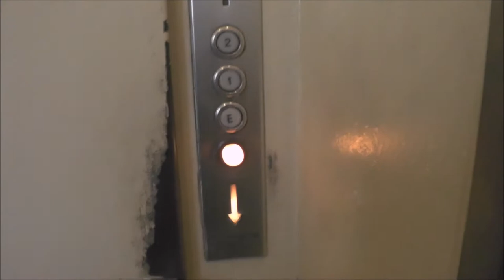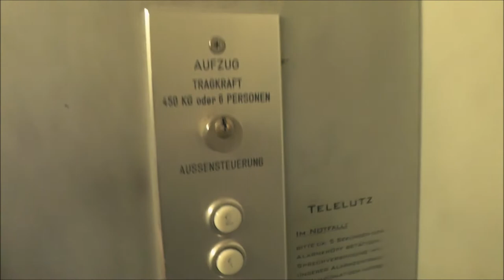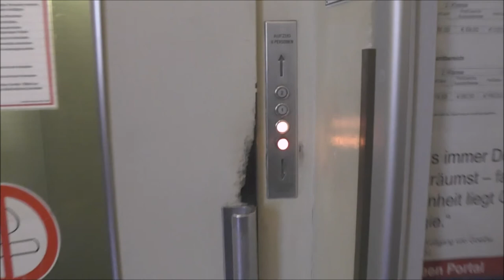1959 Leischenring Traction elevator @ Hamburg Court House